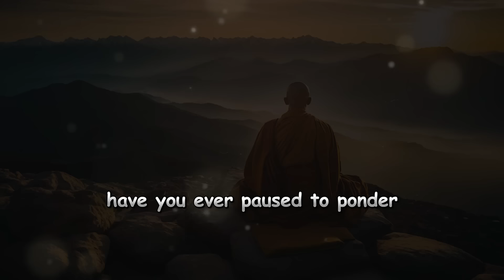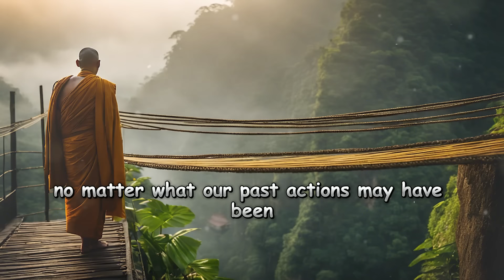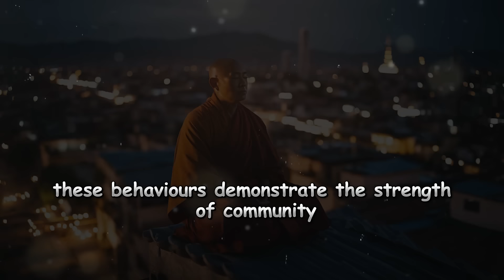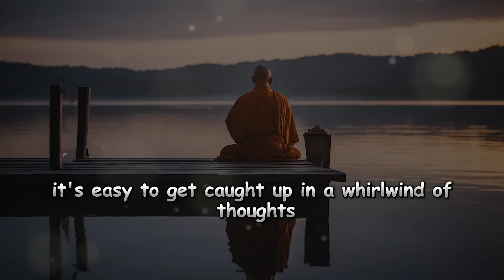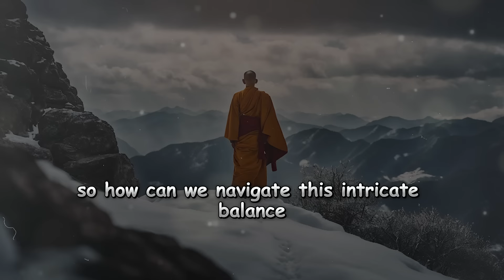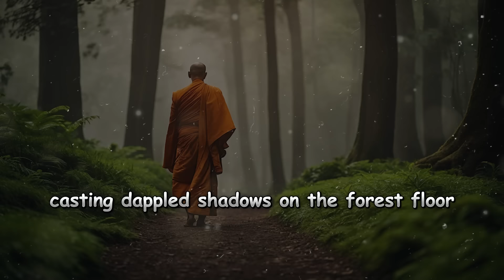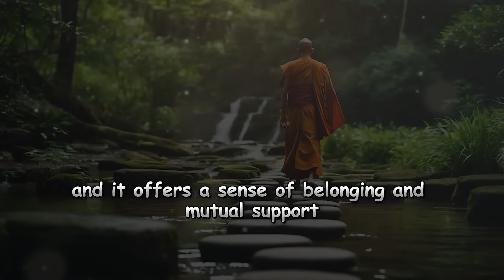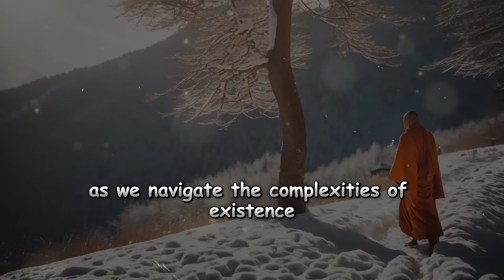EVERYTHING HAPPENS FOR A REASON. THERE ARE NO COINCIDENCES in life | Buddhism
Lets delve into the intriguing idea that 'There are no coincidences.' This episode offers a deep exploration of synchronicity and the enlightening perspectives of Buddhism